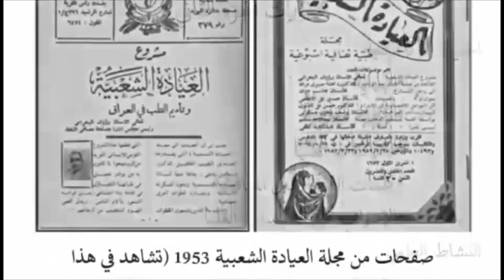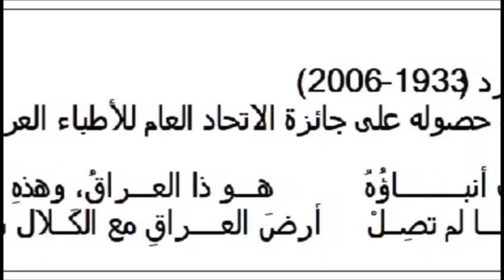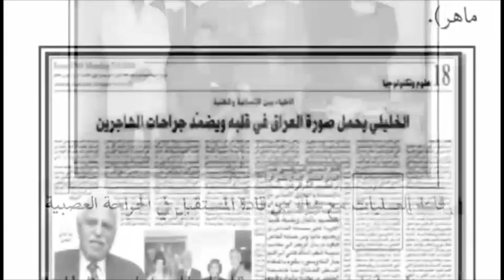2021 Highlights on my Memoir "My Trip in Medicine and Life" "مقدمة لمذكراتي "رحلتي في الطب والحياة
مقدمة توضح نبذة عن محتويات أجزاء مذكراتي الأربعة تحت عنوان
 "رحلتي في الطب والحياة؛ سيرة حياة وذكريات طبيب من وادي الرافدين"